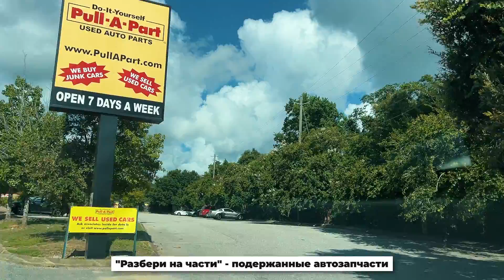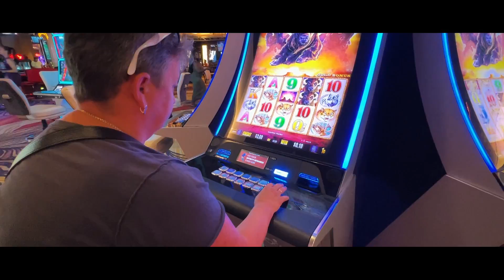Наш солнечный путь в Америке. Автопутешествие по США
Сегодня мы отправляемся в Сар-Антонио, Хьюстон, а потом Флориду. Починим нашу Mazda. Побываем на пляже и отдохнем в гостинице. А также провожаем нашу маму домой. В конце подводим итоги наших трехмесячных путешествий и озвучиваем планы на будущее.

Оглавление:
00:00 Едем в Сар-Антонио, Хьюстон, Флориду
00:40 Разборка в США
02:15 Разбираем Mazda
03:24 Обедаем
03:53 Пляж Техас
04:06 Гостиница
04:50 Ночная рыбалка
05:05 Мама уезжает
06:30 Подводим итоги трехмесячного путешествия

Добро пожаловать на канал sunway ✋ Меня зовут Евгений и это мой
влог где я рассказываю о жизни в США.